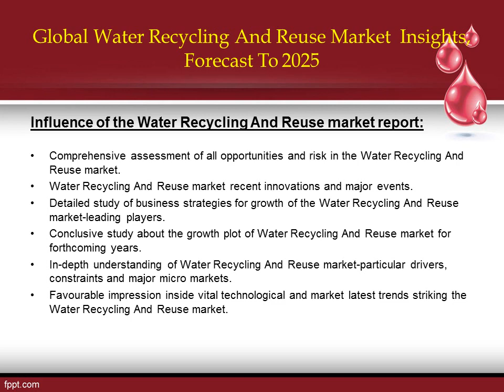Water Recycling And Reuse Market Regional Analysis, Key Players and Forecasts till 2025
The report presents an in-depth assessment of the Water Recycling And Reuse including enabling technologies, key trends, market drivers, challenges, standardization, regulatory landscape, deployment models, operator case studies, opportunities, future roadmap, value chain, ecosystem player profiles and strategies. The report also presents forecasts for Water Recycling And Reuse investments from 2019 till 2025.